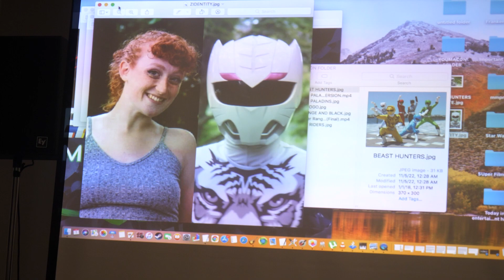Power Rangers Gem Paladins Panel- Youmacon 2022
Questions answered, secrets revealed, stories never before told, A LIVE MORPH! The Gem Paladins answering questions at their first ever panel! Youmacon 2022 was a great convention and we hope to see more of you at future cons!

**THIS WAS NOT THE ENTIRE PANEL, IT WAS AN HOUR LONG, THIS IS JUST WHAT WE HAVE FOOTAGE OF**

Tony/Red Ranger- Justin Blake Webber
Julius/Yellow Ranger- Barbaro Tran Suarez
Cyrus/Blue Ranger- Derrick Williams
Crystal/Silver Ranger- Miranda Cole
Scythia- Kitsukami Cosplay
Director- Marguerite Wasinksi

Crystalia has fallen, now the forces of Yondenheim set their sights on Earth. When only 1 team can stop them, 5 heroes will claim their destiny, as the Power Rangers Gem Paladins!

Now, the rangers must face their greatest challenges. One of their own kind.

Amber/Green Ranger- Autumn Gold
Jade/Pink Ranger- Gina Sowa-Pratt
Scythia- Kituskami Cosplay
Ophelius- Christian Rudnicki

Created by Justin Blake Webber and Todd Walsh

Director- Marguerite Wasinksi
Producer- Todd Walsh and Justin Blake Webber
Writer- Justin Blake Webber and Marguerite Wasinksi
Cinematographer- Sean Pohl
Editor- Samantha Nork
Production Designer- Ace White
Prop/Costume Design- Joey Rubino and Kitsukami Cosplay

This is a transformative fan adaptation of Mashin Sentai Kiramager. Super Sentai is owned by Toei, and Power Rangers is owned by Hasbro. Please support the official
release.